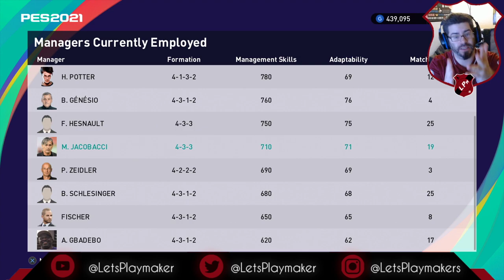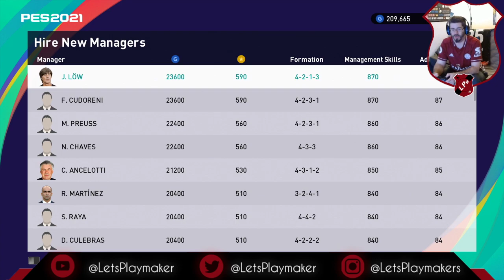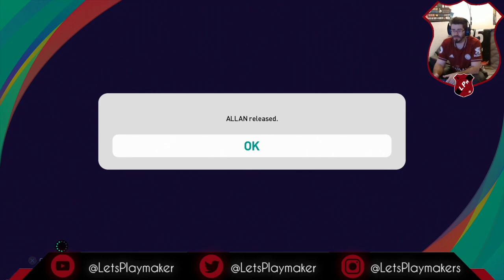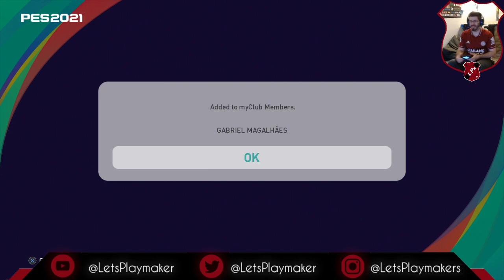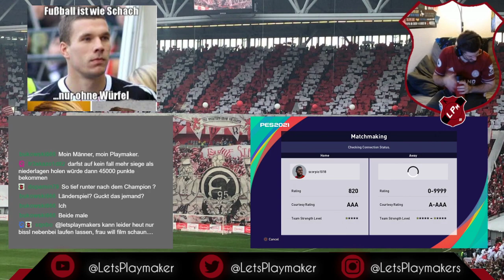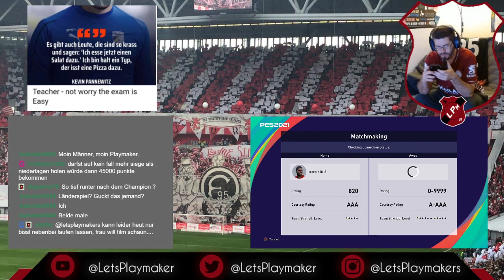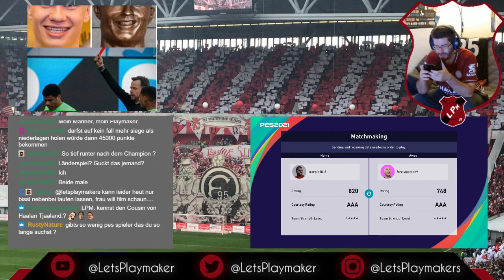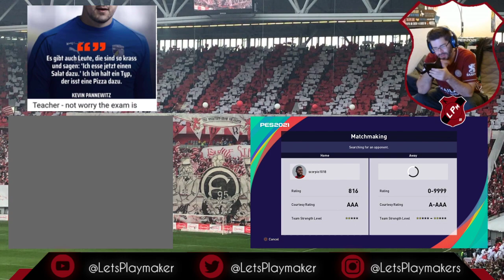PES 2021 - myClub Road to Glory 062 3MS Wundertrainer I LetsPlaymaker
62. Stream zu eFootball PES2021 und wir wechseln kurzentschlossen den Trainer: Von Potter auf 3MS Jacobacci!